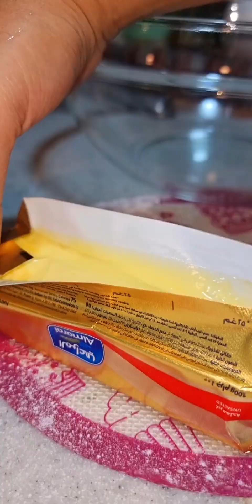Banana bread quick, easy and super soft recipe - English cake - Bakery style banana bread recipe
Ingredients:
All purposr flour 1+ ¾cup
Cinnamom powder half teaspoon
Ripe banana 3
Eggs 2
Brown sugar ¾ cup
Walnuts for toping